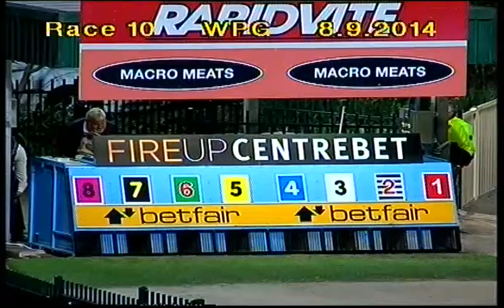WENTWORTH PARK-08092014-RACE-10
Description